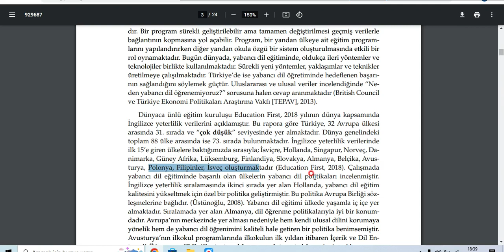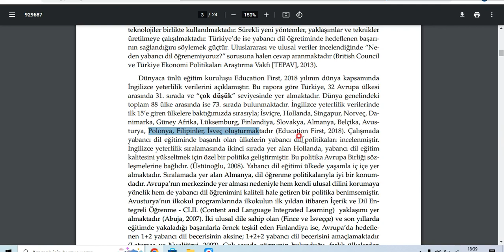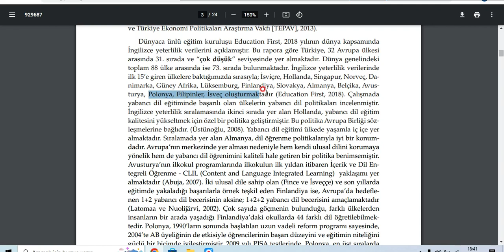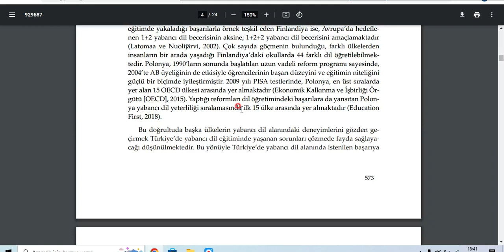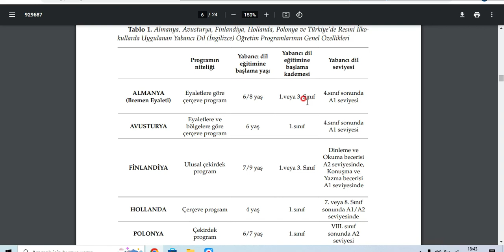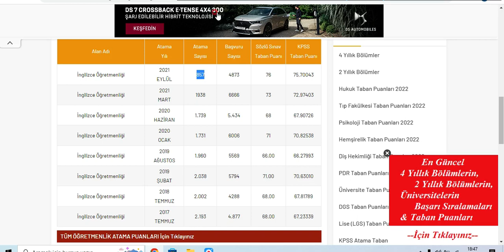İNGİLİZCE ÖĞRETMENLİĞİ ATAMALARI 2022-2023 YILLARINDA NASIL OLUR DETAYLAR! OECD İSTATİSTİKLERİ!